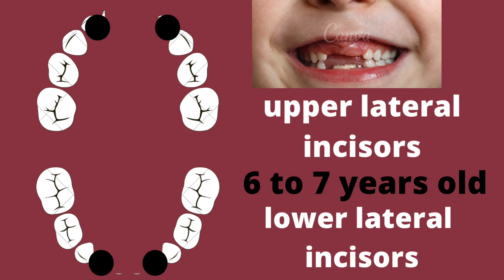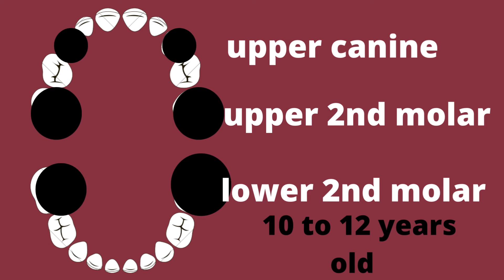Primary tooth loss # baby tooth fall # child losing baby teeth deciduous tooth loss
Primary teeth, deciduous teeth, baby teeth @drjeaseefaiz1711